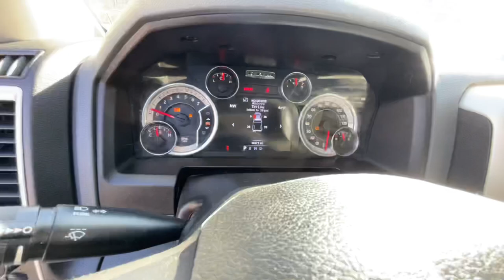2017 Ram 1500 SLT STK# 9021 // Replica Auto Sales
STK # 9021
Key #
2017 Ram 1500 SLT
(Big Horn)
V8 Auto 4x4 4 Door
​68,271 Miles
Good Bags
​$11,995